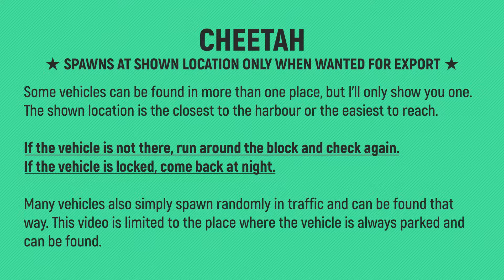GTA San Andreas: Definitive Edition - Cheetah Location - Export List #2🏆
🙏SPECIAL THANKS TO MY PLATINUM MEMBERS:
Tomyabo